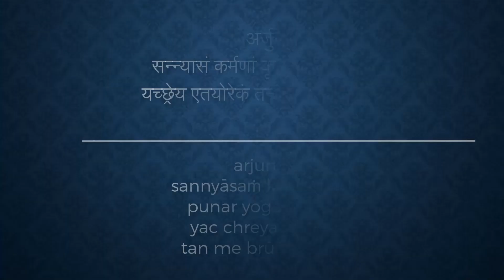#199 Bhagavad-gita Chapter 5,Śloka 1- Kartikeya das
🌸 For regular updates of sessions by Kartikeya Das join:
अर्जुन उवाच
सन्न्यासं कर्मणां कृष्ण पुनर्योगं च शंससि ।
यच्छ्रेय एतयोरेकं तन्मे ब्रूहि सुनिश्चितम् ॥ १ ॥

arjuna uvāca
sannyāsaṁ karmaṇāṁ kṛṣṇa
punar yogaṁ ca śaṁsasi
yac chreya etayor ekaṁ
tan me brūhi su-niścitam

Arjuna said: O Kṛṣṇa, first of all You ask me to renounce work, and then again You recommend work with devotion. Now will You kindly tell me definitely which of the two is more beneficial?More about this sloka